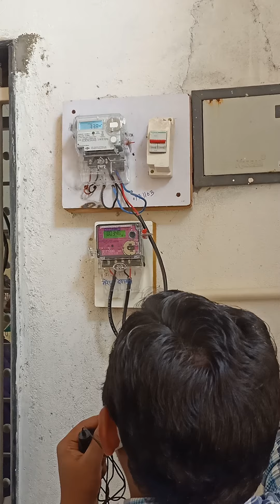ON GRID PV SOLAR PLANT | 5.2KW CAPACITY | {NWM}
SOLAR PLANT ON GRID QUALITY DEVICES & EQUIPMENT USED | DETAILS IN MARATHI | {NWM}